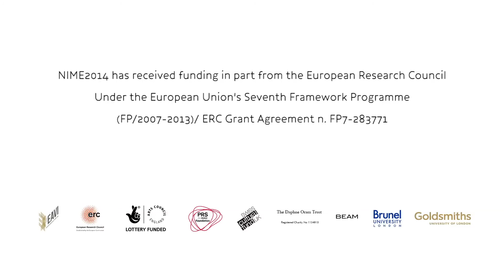NIME2014 Goldsmiths: Welcome Introduction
NIME2014: New Interfaces for Musical Expression
Goldsmiths, University of London
30th June - 4th July

NIME2014 General co-chair's Atau Tanaka and Rebecca Fiebrink introduce scientific and artistic keynote presentations from Hiroshi Ishii and Laetitia Sonami.